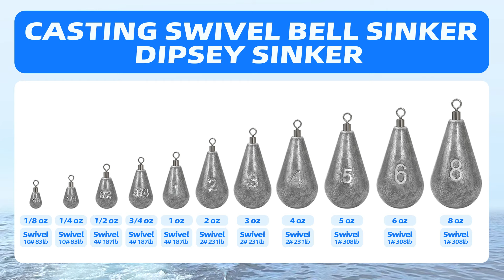BLUEWING Casting Swivel Bell Sinker